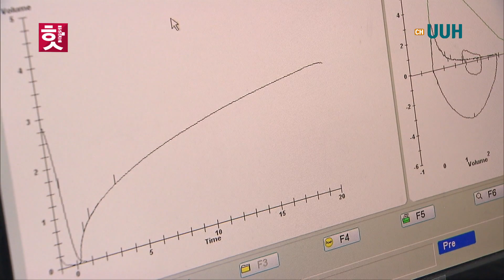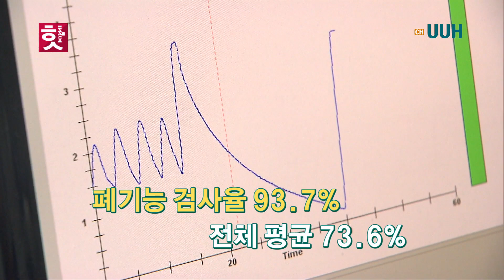[9화]울산대학교병원 사내방송 채널UUH 핫이슈 ! 만성폐쇄성폐질환(COPD) 적정성평가 5년 연속 1등급 !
울산대학교병원이 건강보험심사평가원이 발표한 만성폐쇄성폐질환 적정성 평가에서 5년 연속 1등급을 받았습니다 !
전체 평균 65.2점보다 30점 이상 웃도는 94점을 받은 울산대학교병원 ^^
앞으로도 울산시민들에게 최상의 의료 서비스를 제공하도록 노력하겠습니다~